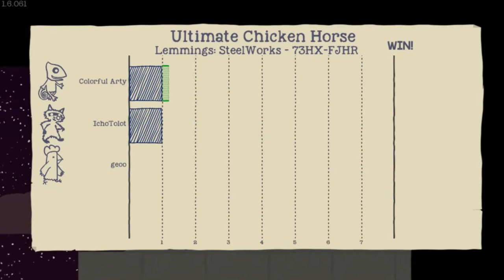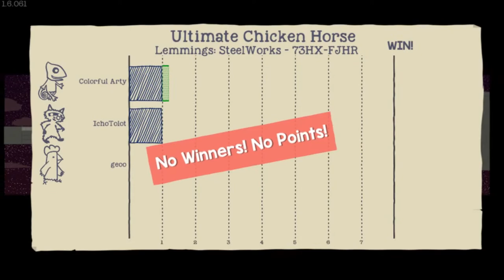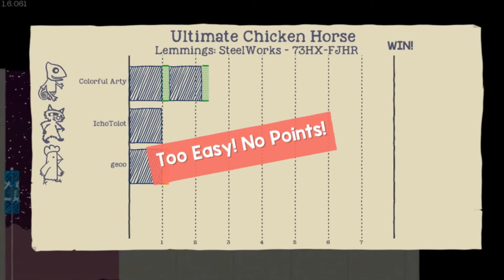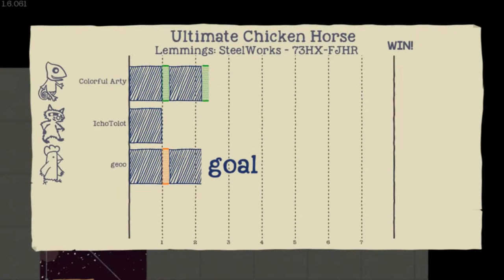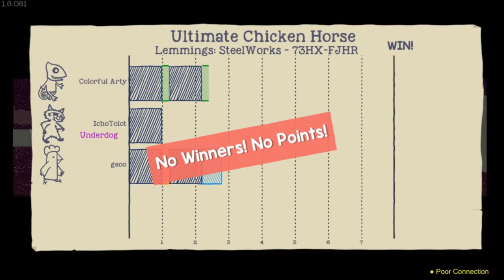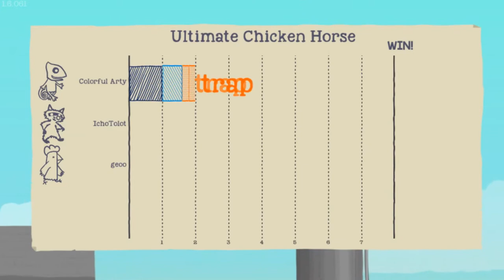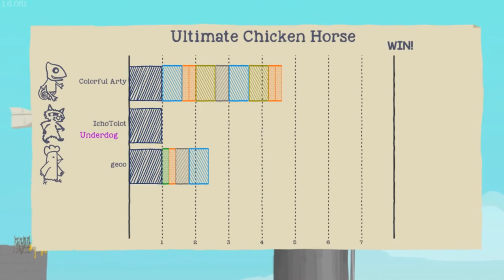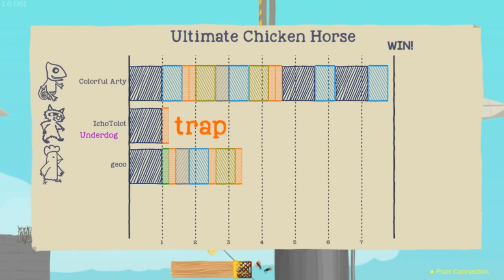GEOO IS TOTALLY HACKING - Ultimate Chicken Horse #15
I am convinced geoo was hacking the game. Who agrees?